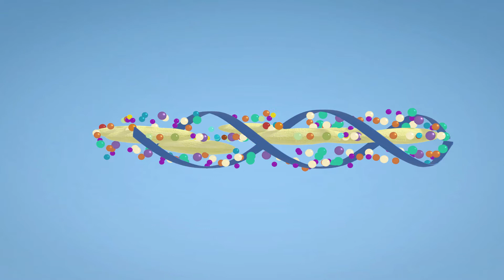green edge_grass lawn seed_lawn with grass lawn seed pellets_rasenpellets